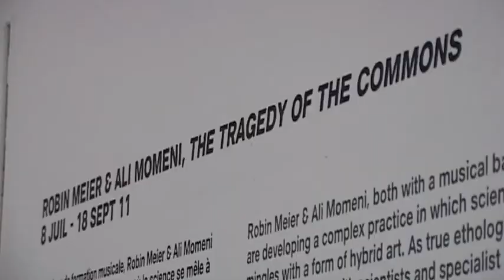Palais de Tokyo Paris / The Tragedy of the Commons / Robin Meier and Ali Momeni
Exhibition "The Tragedy of the Commons"
08 July -  18 September 2011
Palais de Tokyo, Paris

"The Tragedy of the Commons" refers to the so-titled 1968 article by Garrett Hardin and its implications on contemporary notions community, sharing, gain and loss.  This installation is comprised of augmented kinetic sculpture that serves as the dynamic foraging area for a colony of between fifty and one hundred thousand Atta  (aka leafcutter) ants.  Our research of this species led us to the wide range of applications of their impressive foraging schemes, specifically in the world of finance.  We model a behavior that optimizes collaboration and cooperation towards the good of the colony is modeled in order to predict market tendencies, bankruptcies, and other forms of investment that promote personal interests.
The sculpture allows the colony access to selected pairs of true or faux food sources with poetic significance: the colony must choose between a plentiful source of fresh leaves that don't smell quite right (eucalyptus, a natural deterrent), or only a few seductive rose pestles what will dry quickly and provide little nutrition; or between pieces of thin plastic with an attractive texture, and a pocket world atlas with colorful pages and the smell of orange extract.  In every case, the ants optimize the seemingly difficult decision and do what is best for the community; the process is rapid, theatrical and in the case of this works highly visible.